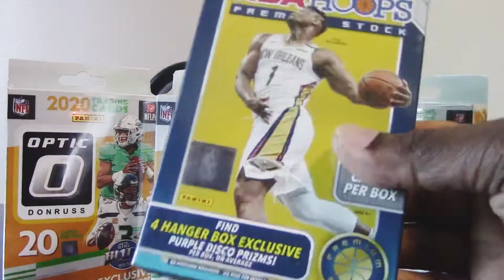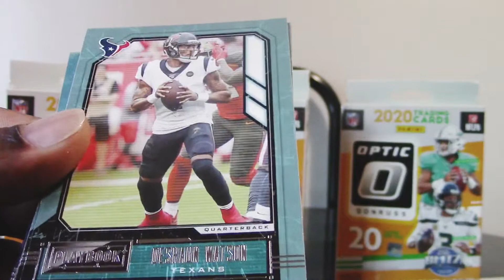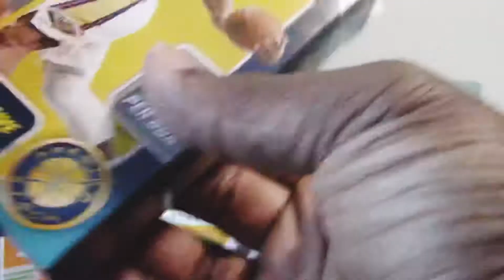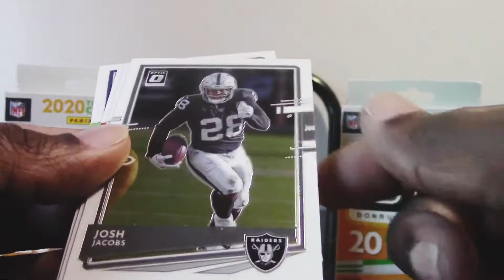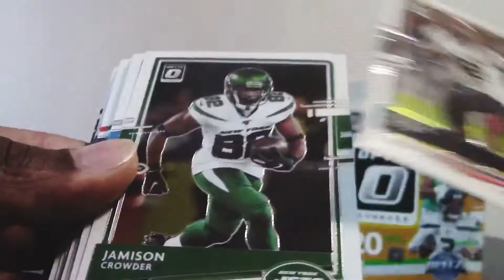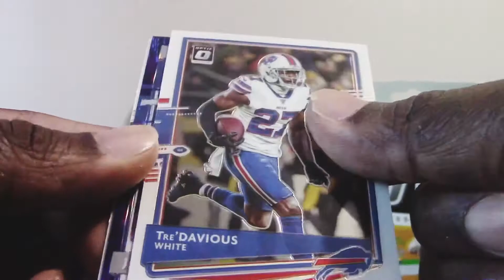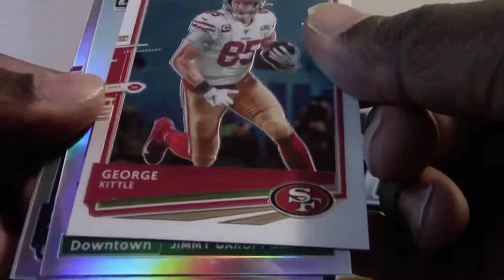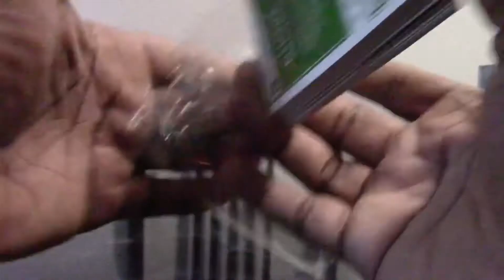NFL 2020 Optic, Hoops Premium and NFL Playbook Mixer rip! Case Hit!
More booms! Very fun rip